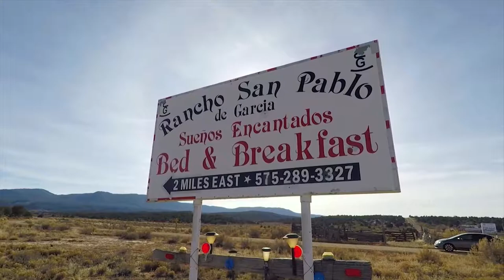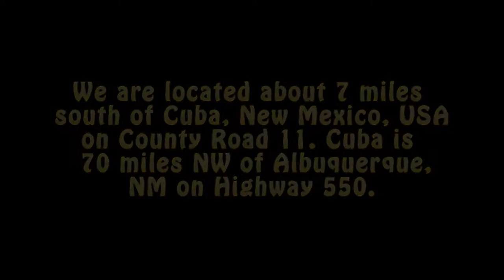SUENOS ENCANTADOS B&B NEAR CUBA, NEW MEXICO, USA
A brief video look at a charming B&B run by a charming lady in the foothills of the Nacimiento mts in NW New Mexico!